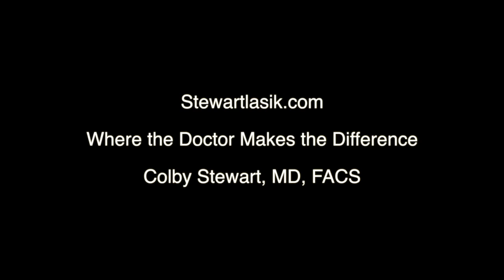Stewart LASIK - Time Lapse Lasik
Time Lapse photography shows patient having blade-free LASIK procedure. The laser on the left is the FS200 femtosecond laser - which is used to create a precise corneal flap. The bed then rotates to the right, where the Alcon Wavelight excimer laser uses a cool laser to reshape the cornea with a custom treatment for each eye.